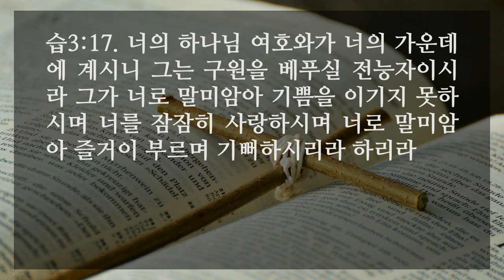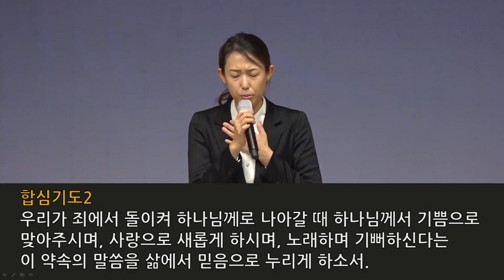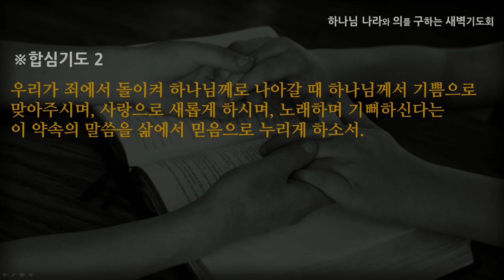[선한목자교회] 새벽기도 2020년 11월 05일 | 이스라엘 왕 여호와가 네 가운데 계시니 - 강수진 목사 [스바냐 3:1-20]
이스라엘 왕 여호와가 네 가운데 계시니 - 강수진 목사 [스바냐 3:1-20]